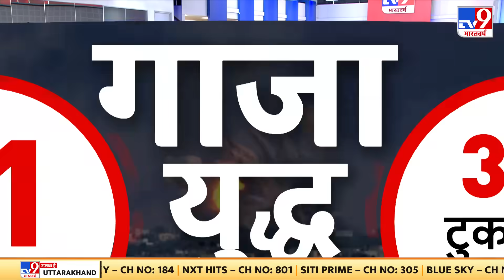Gaza युद्ध... Iran के विनाश का US प्लान? | Israel- Palestine War | War Updates